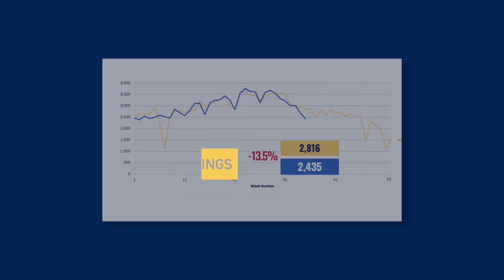HAR Weekly Activity Snapshot - Week of 8/30/2022 -9/5/2022